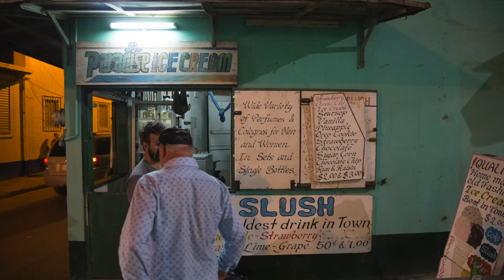Is This a Vacation?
Bernard, Bennett, Jeff and I venture to Belize.